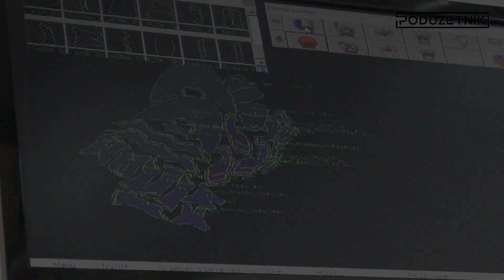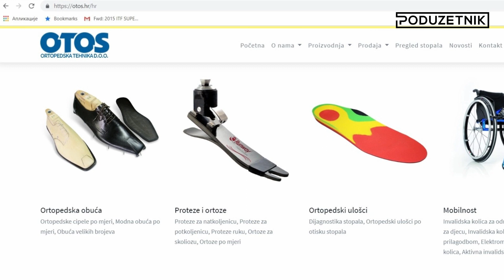Snježana Biloš, direktorica tvrtke OTOS iz Osijeka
Od osnivanja 1945. godine OTOS je, zahvaljujući stručnim i motiviranim zaposlenicima, kontinuiranoj primjeni novih tehnologija u poslovanju te individualnom pristupu svakom korisniku, danas najveća ortopedsko-tehnička tvrtka u hrvatskom vlasništvu.
OTOS Ortopedska tehnika d.o.o. već više od 70 godina iznimno uspješno za svoje korisnike izrađuje i distribuira ortopedska pomagala. Naglasak u poslovanju leži na proizvodnim pogonima OTOS-a koji su smješteni u sjedištu tvrtke te su podijeljeni u nekoliko cjelina: protetičko-ortotička radionica, proizvodnja ortopedske obuće, ortopedskih uložaka, tekstilnih proizvoda i bandaža te servis tlakomjera. Prostrani proizvodno-zdravstveni centar OTOS smješten je na adresi Vukovarska 1 i objedinjuje proizvodnju, maloprodaju, veleprodaju, laboratorij za umjeravanje i popravak tlakomjera te upravu. Osim proizvodno-zdravstvenog centra u Osijeku, OTOS svoje usluge krajnjim korisnicima pruža na 7 maloprodajnih mjesta diljem Republike Hrvatske: Osijek, Vinkovci, Slavonski brod, Zagreb, Sesvete, Virovitica i Požega. OTOS danas ima više od 50 zaposlenika koji svakodnevno rade na usavršavanju svojih znanja i vještina, pohađaju seminare i edukacije. Temelj OTOS-ovog poslovanja sustav je prema međunarodnoj normi ISO 9001:2000 koji je u tvrtku implementiran 2006. godine. OTOS danas u svom poslovanju koristi moderne tehnologije i softvere kako bi svojim korisnicima omogućio najbolju moguću uslugu. Softveri koje OTOS koristi u poslovanju su: Shoemaster Custom, Shoemaster Power, Shoemaster Creative, Rodin 4D, FreeStep i EasyCad, Pantheon. Tehnologije koje OTOS koristi u poslovanju su Nestor i OFM CNC. Kvaliteta izrade ortopedskih pomagala u OTOS-u prepoznata je i na domaćem i na inozemnom tržištu. Naime, osim direktne prodaje i prodaje putem Internet trgovine, djelatnici OTOS-a tijekom cijele godine sudjeluju na raznim simpozijima te hrvatskim i inozemnim specijaliziranim sajmovima na kojima su do danas započeli i realizirali brojne uspješne suradnje s inozemnim poslovnim partnerima. Među zvučnijim domaćim sajmovima na kojima sudjelujemo želimo istaknuti Osječki sajam na kojem već tradicionalno izlažemo svoje proizvode i nudimo svoje usluge svima zainteresiranima te simpozije Ortopedska pomagala na kojima naši djelatnici sudjeluju kao posjetitelji, a nerijetko i kao predavači. Od stranih sajmova na kojima već godinama rado sudjelujemo želimo istaknuti “ORTHOPÄDIE SCHUH TECHNIK” i OTWORLD.